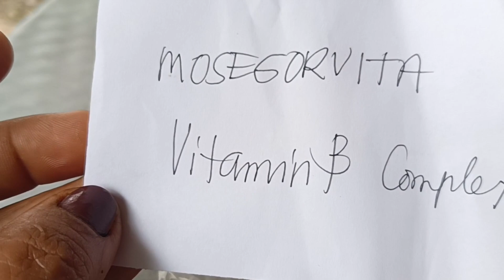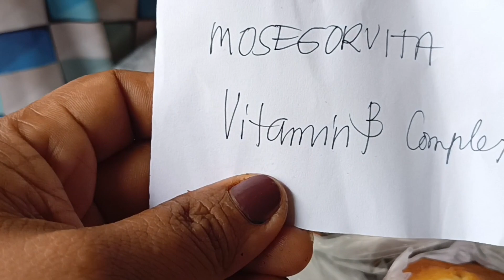SALAMAT SA MGA NI ORDER UG SAGING MINATAMIS | RUBY PROBINSYANA ✨